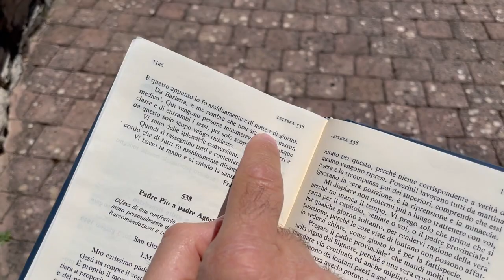La missione di Padre Pio